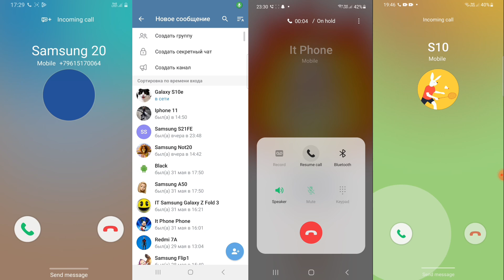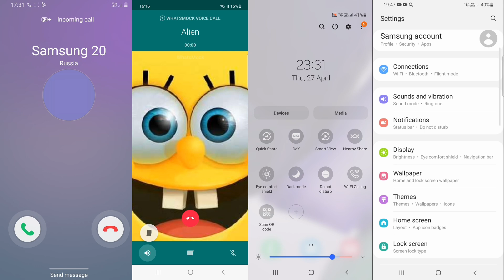Screenshot of a Call to the Android Phone/ Samsung s10e & Note 20 & s20+